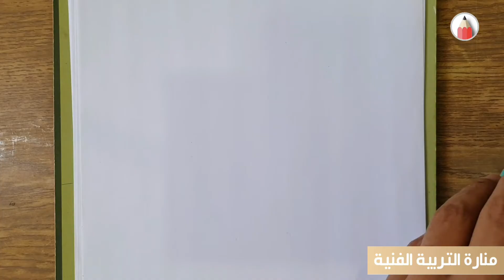الالوان ممتعة الصف الأول الابتدائي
درس الالوان ممتعة للصف الأول الابتدائي وطريقة عمل فراشة بالالوان